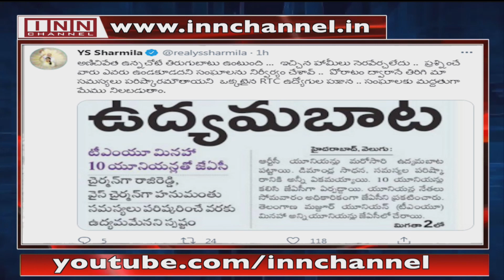News Bulletin 2:00 PM 22nd June 2021